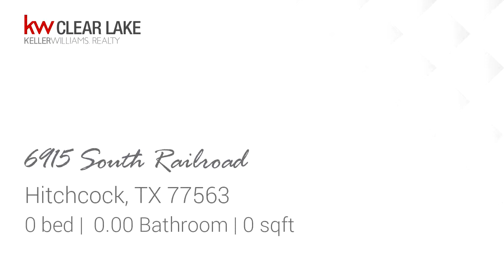Lots And Land for sale - 6915 South Railroad, Hitchcock, TX 77563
Lot is conveniently located in the residential area. Lot next to is offered along with this for a additional price.

Bedrooms: 0
Bathrooms: 0.00
Square Feet: 0
Price: $9,500

06/04/2019 08:30:17 am

Last modified: